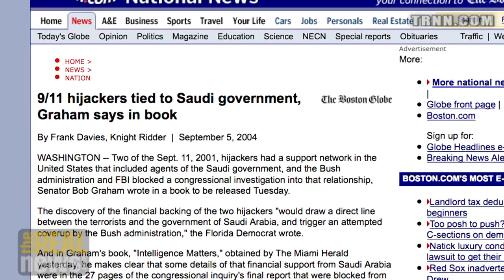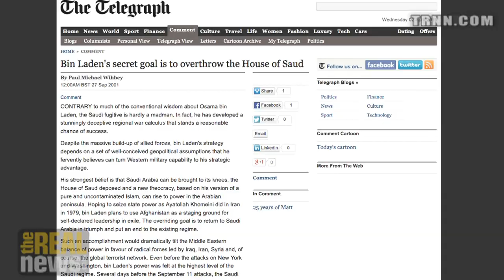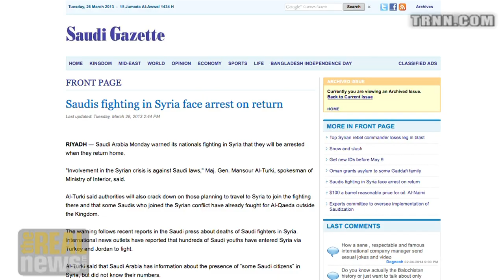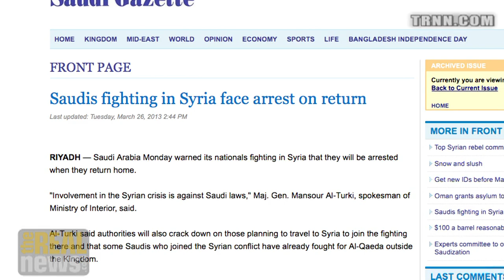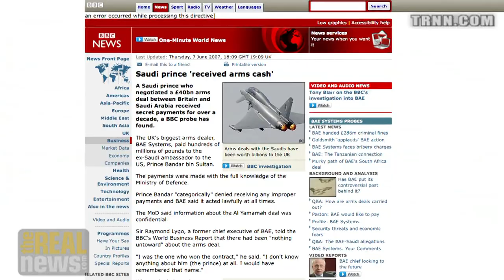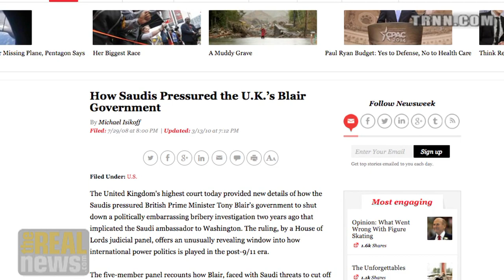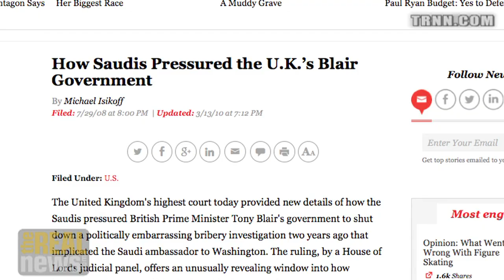Saudi Arabia and the al-Qaeda Monster (3/5)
Madawi Al-Rasheed: Saudi Arabia helped create a network of terrorism to achieve political aims, and while it does come back to bite them at times, they promote a similar ideology and continue to these alliances